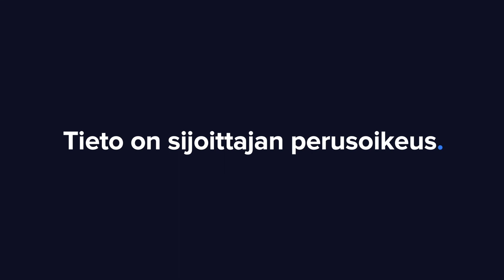Gofore Q2’22: Kannattavasti eteenpäin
Gofore raportoi vahvat luvut ensimmäiseltä vuosipuoliskolta. Toimitusjohtaja Mikael Nylund analyytikko Joni Grönqvistin haastattelussa.

-Aiheet-
00:00 Aloitus
00:14 Q2-pääkohdat
02:48 Tekijät kasvun ja kannattavuuden takana
04:30 Vaalien vaikutus Goforeen
06:36 Näkymät loppuvuoteen
08:30 Strategiatyö
10:15 Saksa ja yritysjärjestelyt
12:48 Yritysostokohteet Saksassa